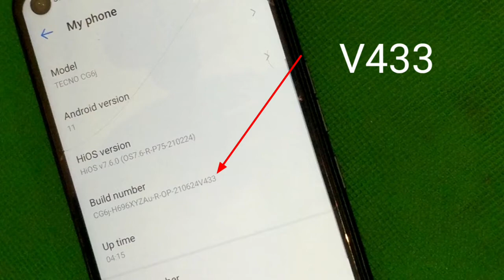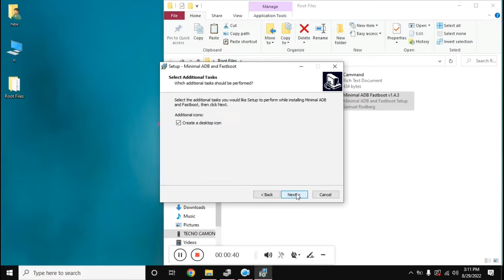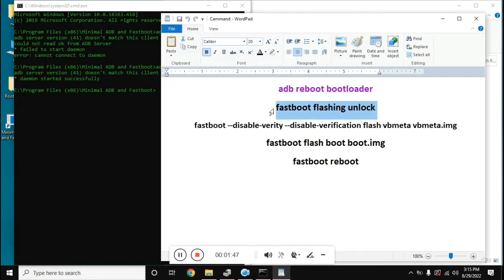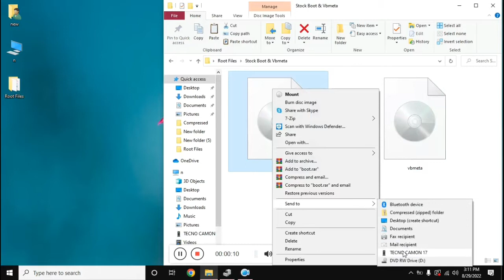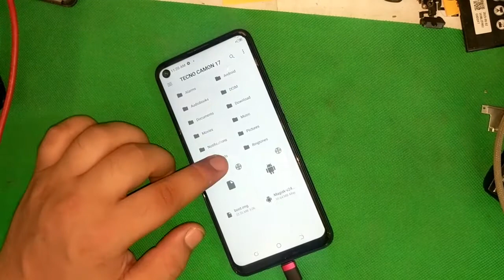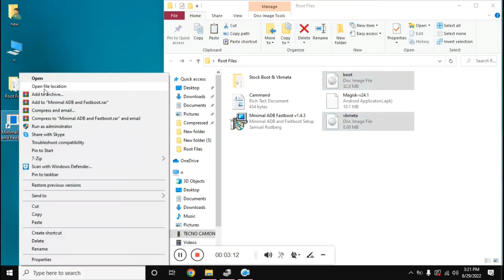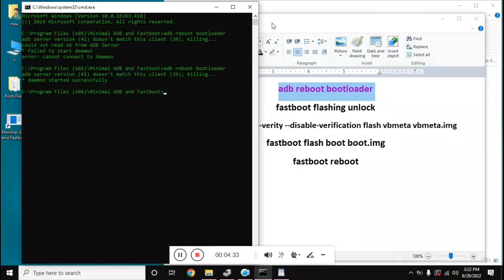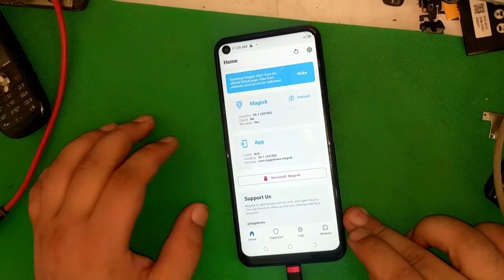How To Root Tecno Camon 17 CG6j | Bootlouder Unlock | Magisk Install | V433 | Without TWRP